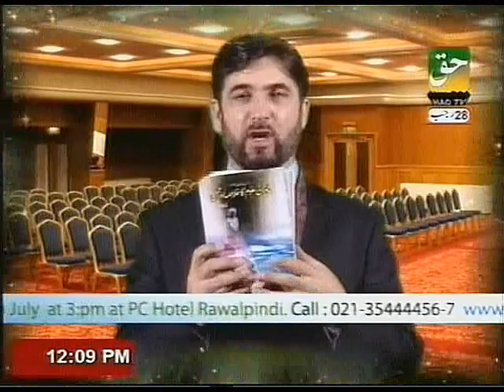Problems of Backbone By PROF. DR. ABDUL SAMAD (Part-4)